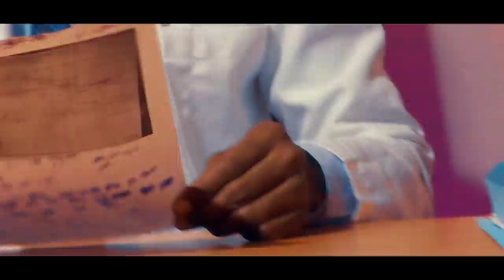Official VIDEO: Umusepela Crown - "Drug Addict" (2021 New Zambian videos)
To wrap up the year 2021, Umusepela Crown releases a new record titled "Drug Addict."
In the video, he meets himself in a different form  and tries to hold a self conversation.
This particular project highlights a study on behavioral change, effects and outcomes with a character of Frank as a case studio.
Exclusive 5ifty produced, mixed and mastered the song while the video directions by Director Osward of Media Hype.

For More Of Our Creative Contents;
Follow Umusepela crown on the following social media platforms;
Email - crownumusepela@gmail. com